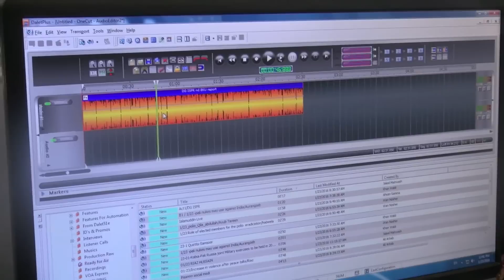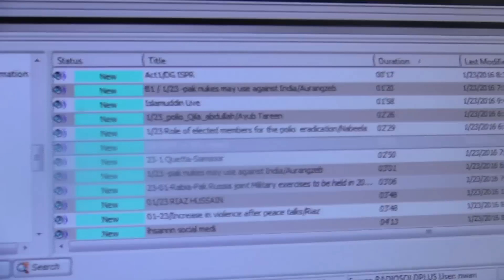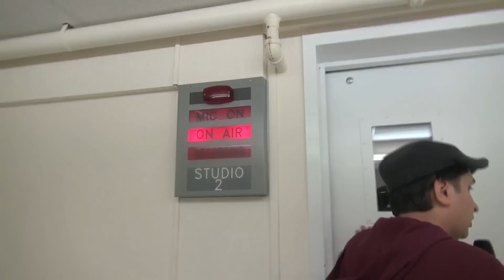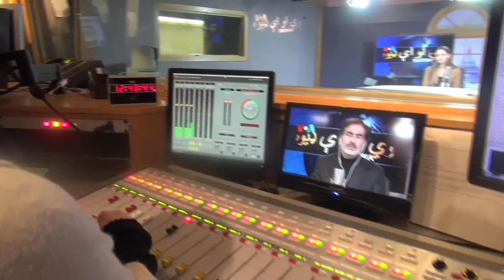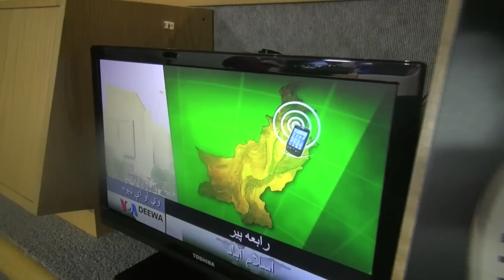Snow Blizzard2016 - Wakil Khan